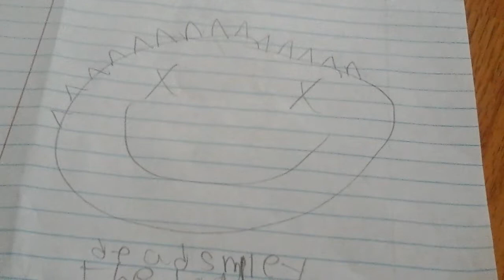Look what you have done